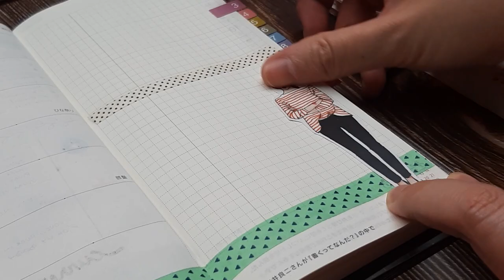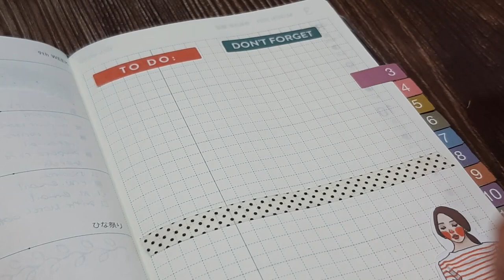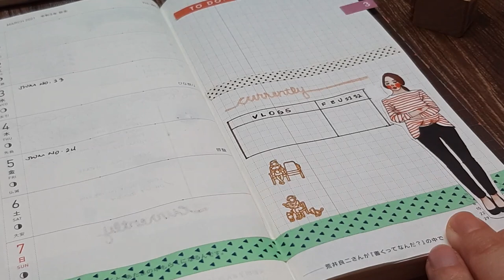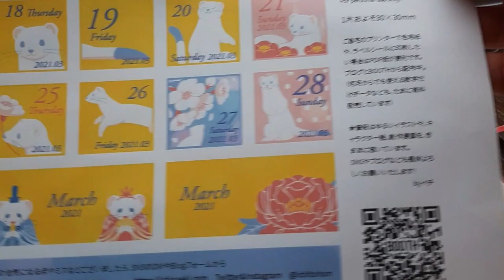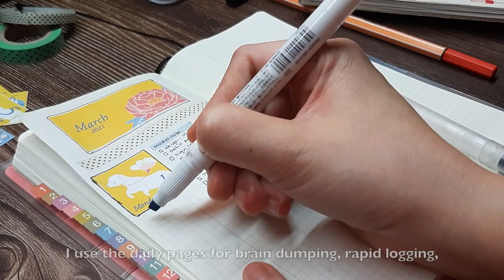Plan With Me 📒 | Hobonichi Weeks Mega 2021 | Bullet Journal | Creative Paper Planner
Sharing my bullet journal weekly and daily planning set-up and process using the Hobonichi Weeks Mega 2021. Hope you'll enjoy it!

Create 365 Me & my BIG ideas Planner Basics Sticker Value Pack - The Happy Planner
Faber Castell Color Marker Grip-Zone Fine Pen 0.4 mm (Pack of 10)
Zebra Mid Liner highlighter pen, 10 color
Kuretake ZIG FUDEBIYORI Brush Pens 12 colors set
STABILO Fineliner point 88 - Pack of 10 - Assorted Colors
Tsukineko VersaMagic Dew Drop Inkpad, Pumpkin Spice